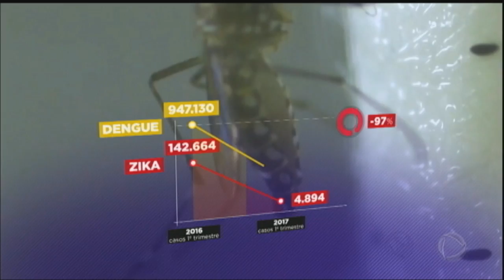Diminui casos de doenças transmitidas pelo Aedes aegypti no Brasil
Ocorreu uma queda drástica nos casos de pessoas infectadas por zika, dengue e chikungunya, no Brasil. A explicação é que uma vez contaminado, o paciente fica imune, com exceção da dengue, que pode pegar mais de uma vez, pois existem quatro tipos diferentes. Mas, os especialistas em saúde pública alertam que não é hora de descuidar, porque a concentração de mosquitos ainda é muito alta.